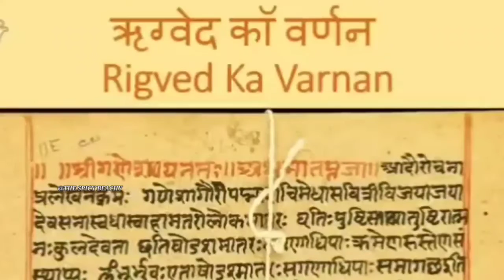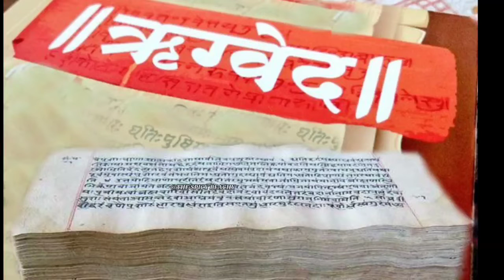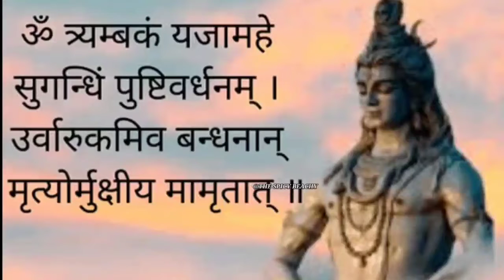ऋग्वेद के बारे में महत्‍वपूर्ण जानकारी |About the Rigveda in Hindi|The Spicy Beachy